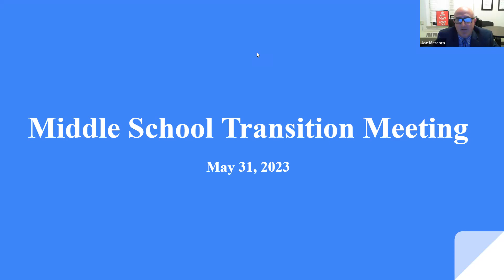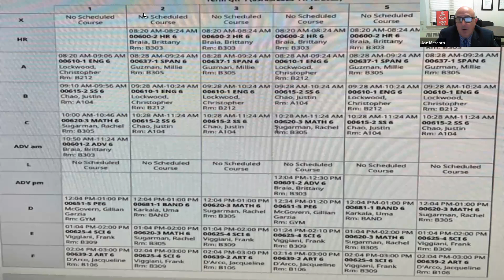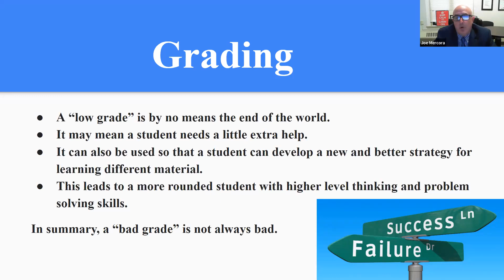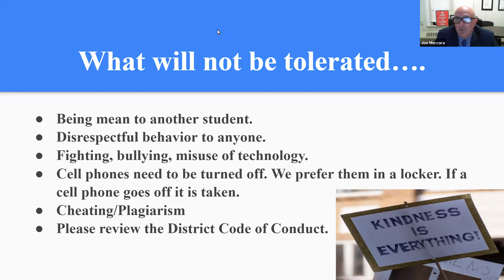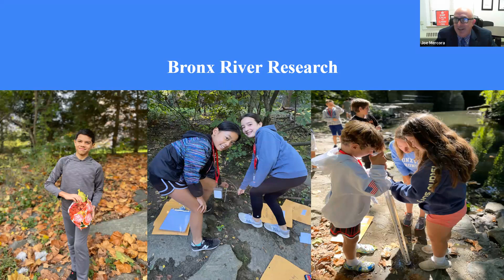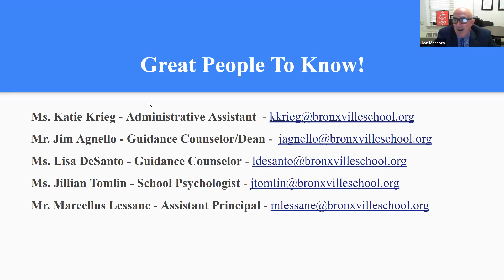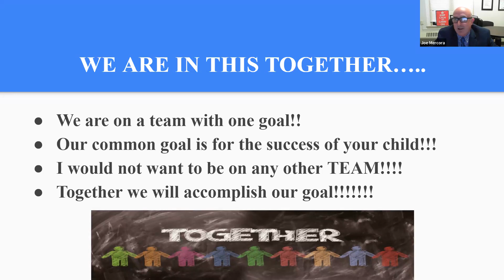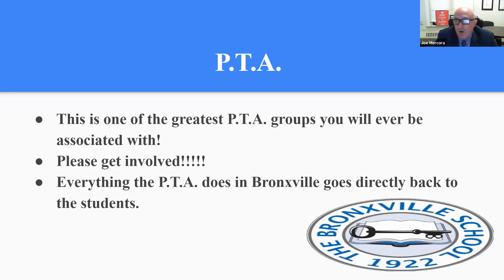5th Grade Parent Meeting (for Middle School)